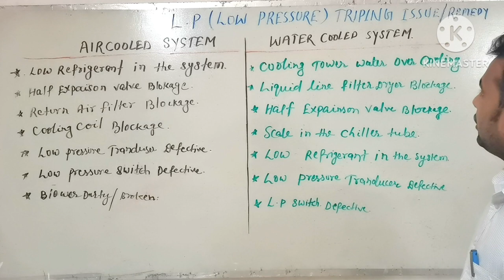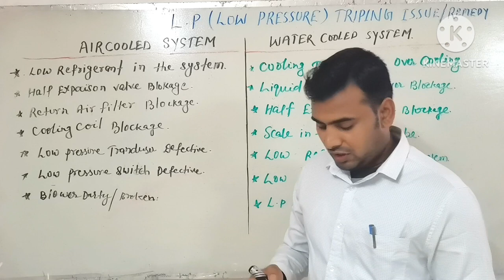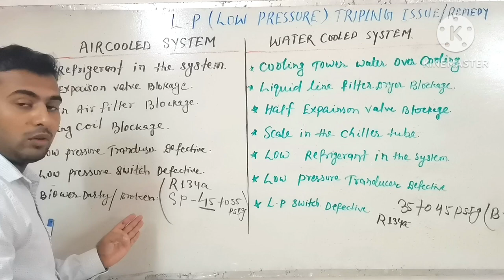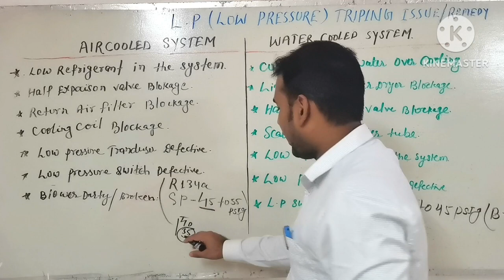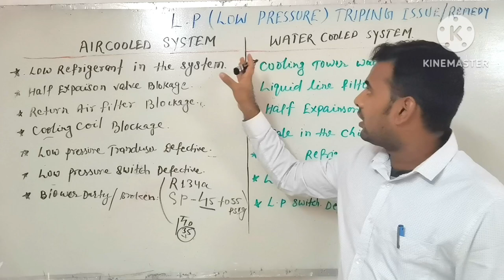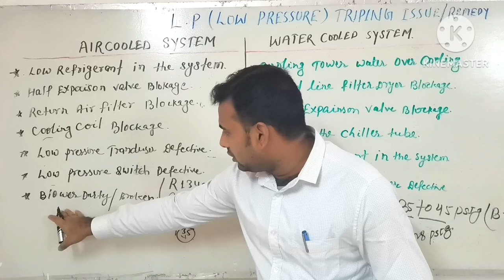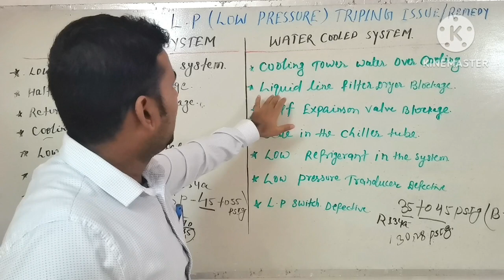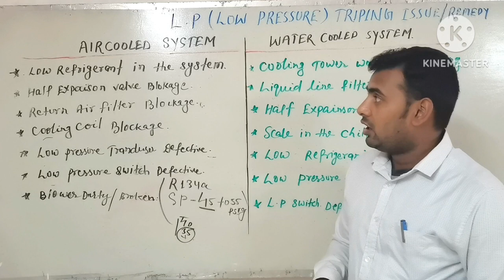L P Tripping Issue And Remedy In Hindi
HP switch Tripping Issue And Remedy